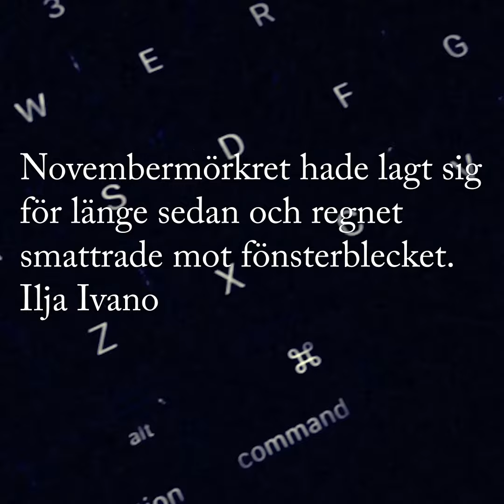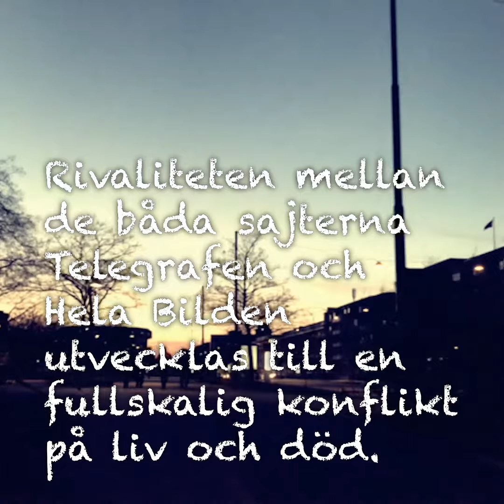Kloaksajterna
Förboka Kolbjörn Guwallius debutroman Kloaksajterna direkt från Verbal förlag för snabbast leverans! Smakprov ur boken i nya trailern. Release 30 augusti. Boka ditt exemplar